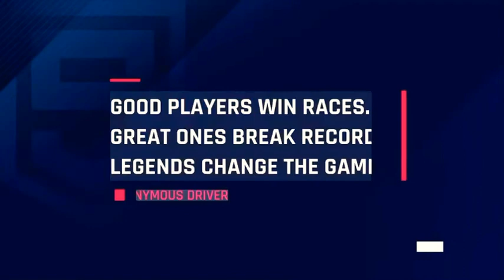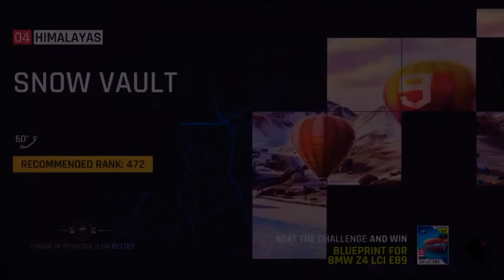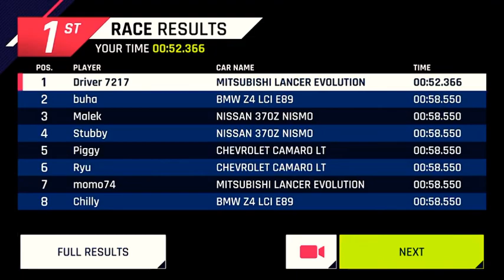Trying out Asphalt 9 ( only tutorial )